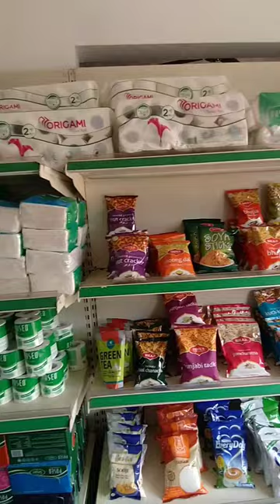Introducing Hotspot Provision Store!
Introducing the all new Hotspot Provision Store.

Items such as food, groceries, home & kitchen needs, personal care, and more are available right here on campus. Visit today!